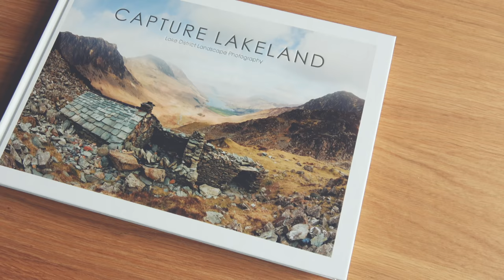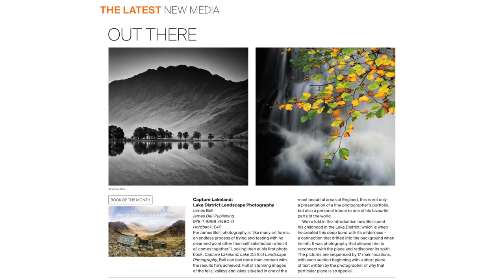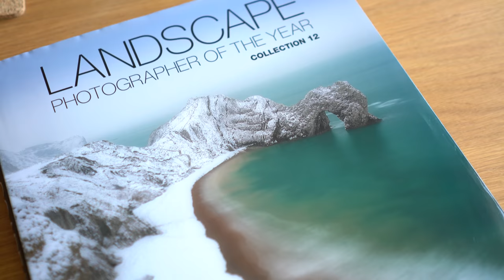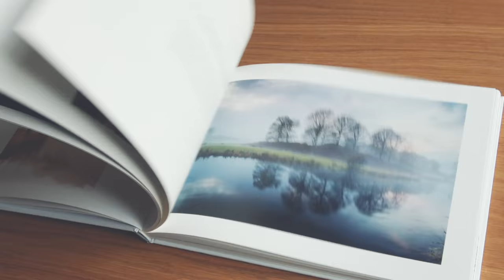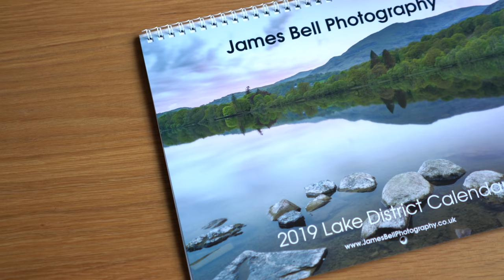2018 Year in review - James Bell Landscape Photography.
A brief summary and update on my Photographic year throughout 2018 along with details of my Landscape Photography book Capture Lakeland and the announcement of Capture Lakeland Volume 2.

Covering Landscape Photographer of the Year (LPOTY) Competition. The Hunter Davies Lake District Book fo the Year Award, BBC Countryfile Magazine and Outdoor Photography Magazine and TGO Magazine coverage of Capture Lakeland.

You can purchase one of the remaining signed and numbered copies of Capture Lakeland here on my

See my current portfolio of Landscape Photography form the English Lake District and Scotland